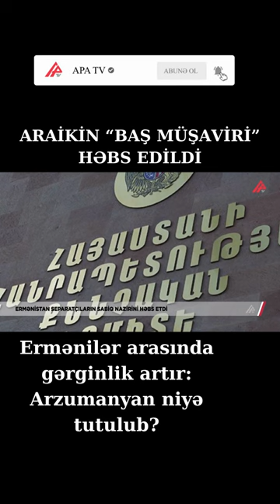Ermənilər arasında gərginlik artır: Arzumanyan niyə tutulub? - APA TV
Ermənilər arasında gərginlik artır: Arzumanyan niyə tutulub?

Xankəndidəki separatçı rejimin sabiq “müdafiə naziri” Mikael Arzumanyan tutulub.

APA TV Ermənistanın “Hraparak“ nəşrinə istinadən xəbər verir ki, hazırda Araik Arutyunyanın “baş müşaviri” vəzifəsini icra edən Arzumanyan Qarabağdan Ermənistana gedərkən saxlanılaraq nəzarətə götürülüb. Onun Ermənistan İstintaq Komitəsi Hərbi İdarəsinin göstərişi ilə saxlanıldığı deyilir. Digər təfərrüatlar hələlik məlum deyil.

Xatırladaq ki, ötən gün süjetlərimizin birində Arayikin qondarma hökumət üzvləri ilə  Ermənistan nümayəndələrinin də iştirakı ilə keçirilən görüşdə gərginlik yaşandığı və tərəflər bir-birini xəyanətdə ittiham etdikləri ilə bağlı məlumat vermişdik.